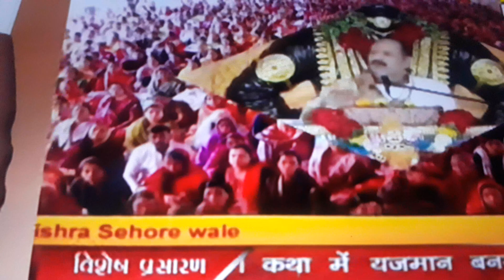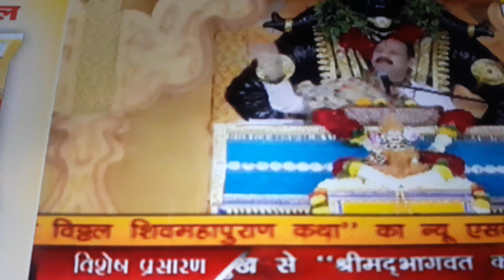पंढरपूर की चौथे दिन की शिवमहापुराण कथा ll पूज्य पंडित प्रदीप जी मिश्रा सिहोर वाले ll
Pandit mishraji ke upay
प्रदीप मिश्रा गुरुजी का उपाय
Sehore wale baba ke upay